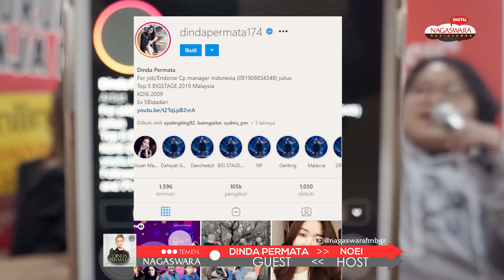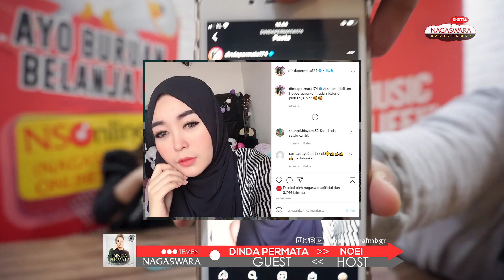Dinda Permata Cerita Menjaga Suara, Cinta Mengalah Untuk Menang dan Malaysia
Teman Radio di seluruh Indonesia sepertinya sudah tidak asing lagi dengan penyanyi cantik yang satu ini. Dinda Permata merupakan jebolan dari ajang pencarian bakat yang ada di Indonesia bahkan Malaysia ini terkenal dengan membawakan lagu yang menusuk hati penikmat musik.

Setelah single Tak Sanggup Lagi yang banyak diminati pencinta musik dangdut Indonesia bahkan Malaysia serta menyedot banyak pentonton di Youtube, ini mejadi bukti bahwa Dinda sudah berhasil sebagai penyanyi profesional.

temenNAGASWARA kali ini yang dipandu Noei Ayabie berkesempatan untuk membedah lagu terbaru Dinda Permata yang berjudul "Mengalah Untuk Menang". Lagu ini memang pengalaman pribadi Dinda Permata yang dicurhatkan kepada Ato Angkasa, sesuai isi lagunya tentu saja ini terkait pahit getir kisah asmaranya.

Host : Noei @noeiayabie
Editor : Herdy @mertadinata
Camera : Ramdani @ramdanz23
Operator : Bona Bonz
Talent Cord. : Eko @ekho_thea
Publish : Very @verysetya

● Please Check ●

!MoreApps » Apple Music, OnlineRadioBox, Radio Indonesia and etc..